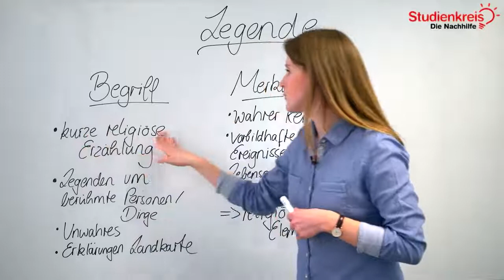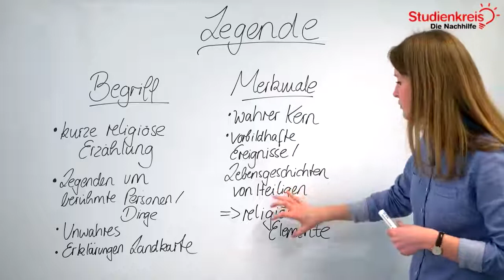Was ist eine Legende? | Deutsch verstehen mit dem Studienkreis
Du möchtest dein neu erlerntes Wissen mit Übungsaufgaben testen oder hast Fragen zu dem Thema? Dann schau auf unserer Seite vorbei

Du möchtest wissen, was eine Legende ist? In diesem Video erklären wir es dir schnell und unkompliziert!